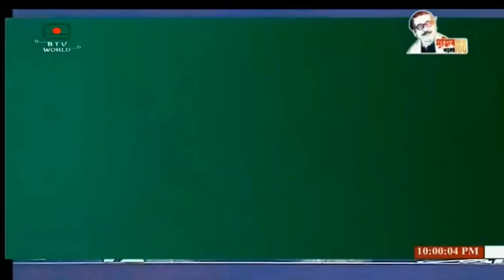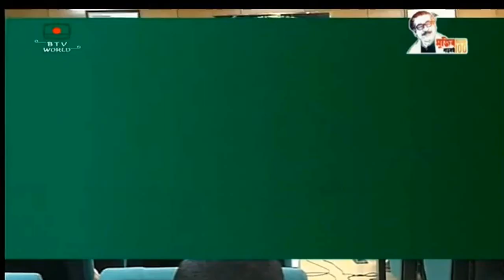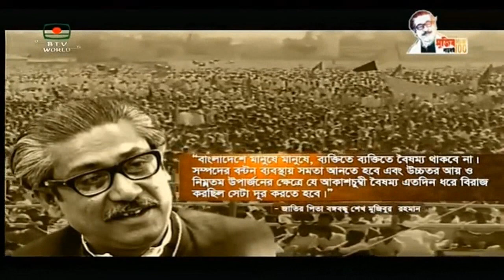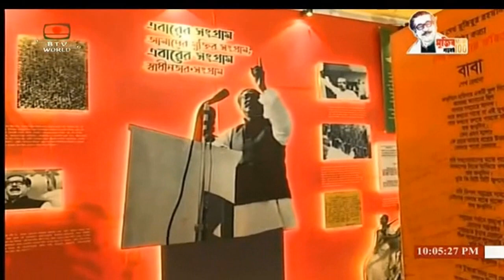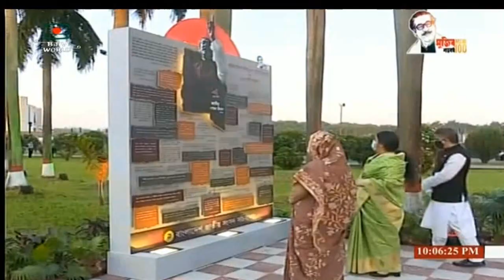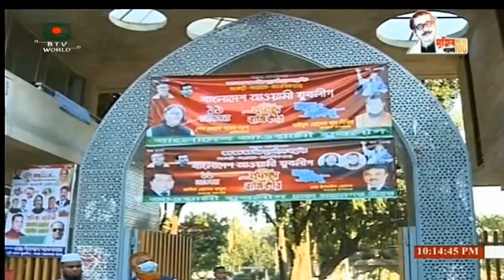Bangladesh Television English News at 10 on 15.11.2020